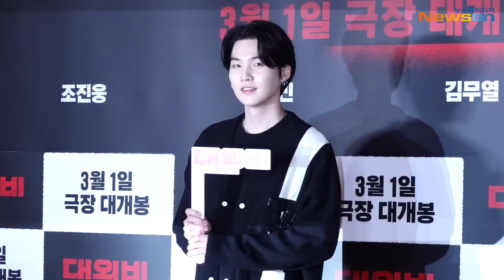방탄소년단 슈가, 대구 남자들의 의리! 응원도 달달해~(대외비 VIP 포토월)/ BTS SUGA VIP PREMIERE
2월 27일 오후 서울 강남구 봉은사로 메가박스 코엑스에서 영화 ‘대외비’ VIP 시사회가 열렸다.

이날 시사 전에 진행된 응원 포토월에는 방탄소년단(BTS) 슈가가 등장해 포토타임을 가졌다.

영화 ‘대외비’는 1992년 부산을 배경으로 만년 국회의원 후보 해웅과 정치판의 숨은 실세 순태, 행동파 조폭 필도가 대한민국을 뒤흔들 비밀 문서를 손에 쥐고 판을 뒤집기 위한 치열한 쟁탈전을 벌이는 범죄드라마로 3월 1일 개봉한다.